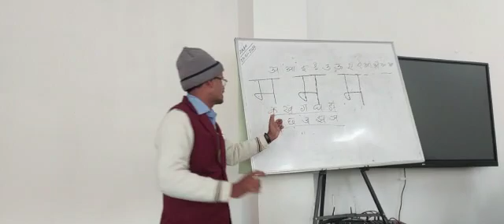FLN TRAINING AT JCERT CAMPUS RANCHI-WITH MASTER TRAINERS-गीत के माध्यम से कखगघङ..वाचन